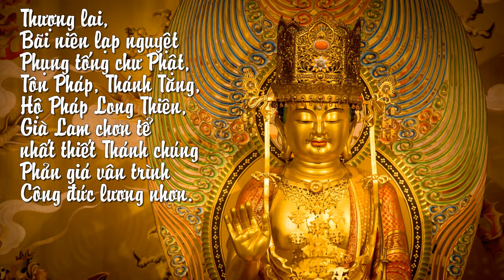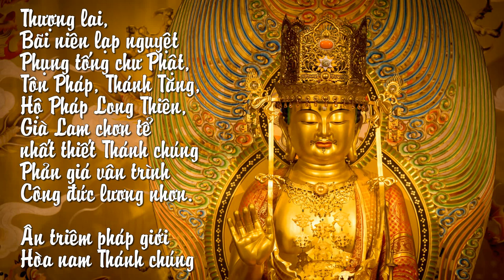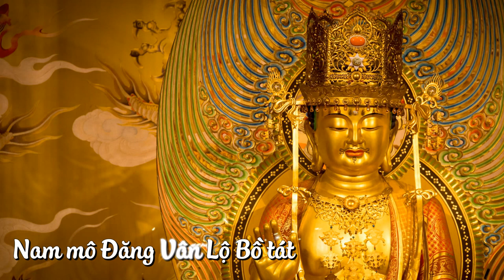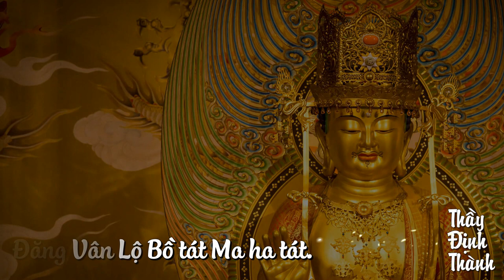Thầy Định Thành-《TÁN THIÊN ĐỊA -TỐNG CHƯ THIÊN TÁN》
Thông điệp và ý nghĩa:
Mỗi dịp cuối năm, người Việt cũng như các quốc gia Đông Á thường tổ chức lễ đưa chư thần, ông bà về cõi trên, trong nhà chùa cũng có lễ Tống Thánh. Đưa và đón ở đây chỉ là một cách nói vì chư Thánh chúng là khứ lai tự tại (Đến đi tùy ý), thực tế ngoài việc phụng tống thanh chúng thì lễ ấy cuối năm còn là dịp để ta nhắc nhớ rằng ngoài con người đang sống thì còn có vô số thần minh ngày đêm bảo hộ giúp “quốc giới an ninh binh cánh tiêu, phong điều vũ thuận dân an lạc” – cõi nước yên vui, giặc giã lui, mưa hòa gió thuận, dân an ổn mà ta cần tri ân. Và cũng là lúc ta dừng lại chuỗi ngày bộn bề vần xoay để nghiệm xét ta đã làm được gì trong năm vừa qua.
Thiên – địa – thủy – nhạc là bốn vùng rộng lớn (phủ), nơi tứ phủ ấy có vô số thần minh. Thiên phủ có vạn thiên tiên, Địa phủ có vạn thần kì, thủy phủ có vạn linh long và nhạc phủ (nhạc là núi lớn, như câu “Dù cho tạo tội hơn núi cả/ Chẳng nhọc Diệu Pháp vài ba hàng” – “Giả nhiêu tạo tội quá sơn nhạc/ Bất tu Diệu Pháp lưỡng tam hàng”) có vạn sơn thần, gồm chung bốn phủ có vô số thần thánh nên gọi là vạn linh. Khái niệm “Tứ phủ vạn linh” ở đây là cách nói của Việt Nam mà chư Tổ phương tiện vay mượn để thay thế cho cụm từ “nhứt thiết thiên chúng, hộ pháp, thiện thần”. Và “thiên kinh” ý chỉ trời Đao Lợi - nơi cư trú của Đế Thích thiên chủ người được cho là quản lí trật tự của cả ba cõi mà dân gian gọi là Thượng Đế.
Sự uyển chuyển như thế của Phật giáo không chỉ ở Ấn Độ hay Việt Nam mà đã trải rộng trên toàn cầu, nơi nào có dấu chân tăng chúng du hành cũng có sự quy y của các loài phi nhân nơi bản xứ. Ở Việt Nam, chư Tổ đã khéo léo dùng chính cách nói dân gian để chỉ các thần Hộ pháp, không gọi là nhị vị Kim Cang lực sĩ theo tạng kinh mà là ông Thiện ông Ác để ngày đêm hộ vệ Bụt nhà ta, từ chổ hàng phục phi nhân rồi đến chuyển hóa những người tin tưởng nơi phi nhân đó quay về nương tựa Tam Bảo. Điều đó hoàn toàn phù hợp với vũ trụ quan và nhân sinh quan Phật giáo.